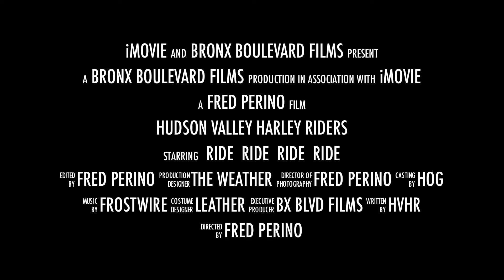HVHR 2013 TRAILER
Hudson Valley Harley Riders
HVHR